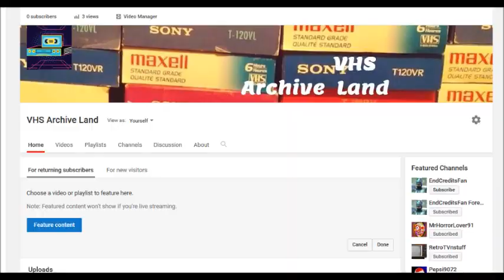Introducing VHS Archive Land